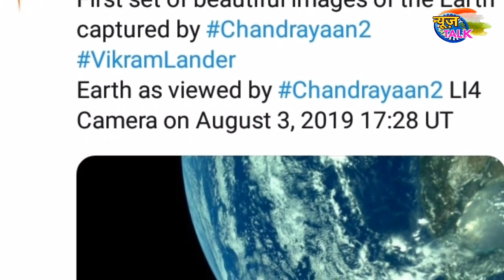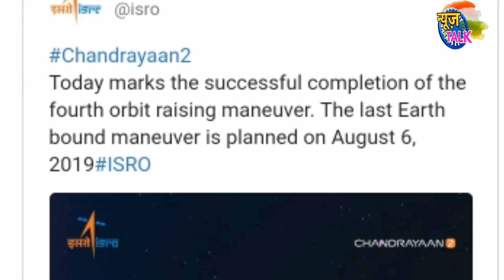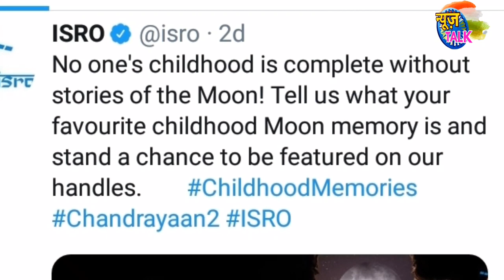चन्द्रयान-2 से दिखा धरती का ऐसा शानदार नजारा,देखें वीडियो|chandrayaan 2 earth photos|News Talk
Hello Friends

1.Latest News and Updates
2.current news
3.latest news
4.world news
5.Indian Politics news
6.Government latest news and schemes
7.Ration card
8.Aadhar card
9.Awas Yojana
10.Sarkar ki Yojna
11.Online Form apply
12.PAN card
13.Social Media topics Review
14.Our Transparent Opinion To Social Values
15.How to style
16.People and Blogs
17.Latest Technology
18.Breaking News
19.News Superfast
20.Entertainment

Video Title-चन्द्रयान-2 से दिखा धरती का ऐसा शानदार नजारा,देखें वीडियो|chandrayaan 2 earth photos|News Talk

chandrayaan 2,
chandrayaan,
chandrayaan 2 rover,
isro man moon mission,
chandrayaan 2 earth photos,
earth images by chandrayaan 2,
chandrayaan 2 first photo,
chandrayaan 2 new video,
news talk,